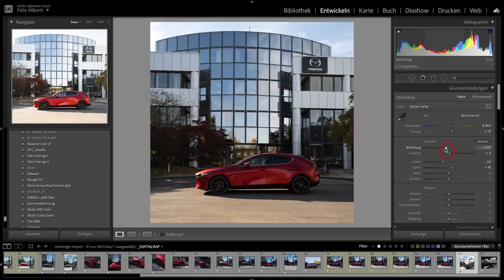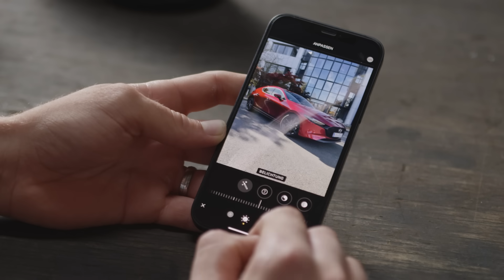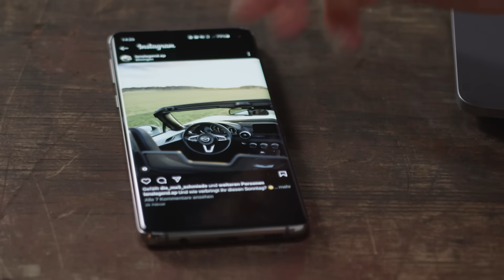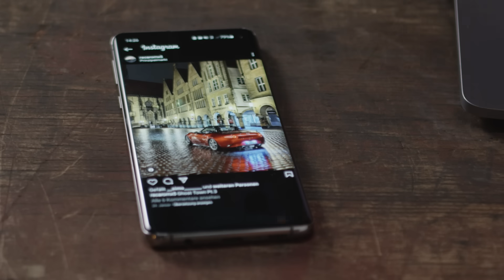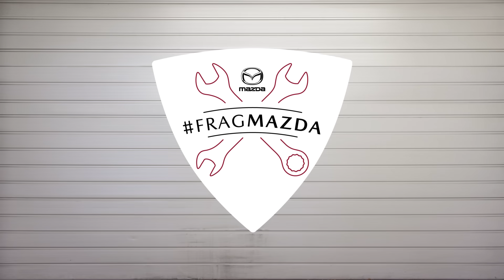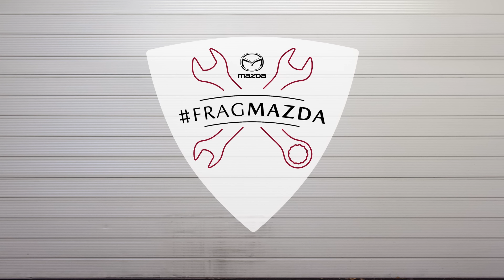FragMazda Folge 30 – Autofotografie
Unter dem Hashtag MeinMazda gibt es mittlerweile 18000 Bilder auf Instagram. Grund genug für Gerrit, sich einmal voll und ganz dem Thema Autofotografie zu widmen. Aus welchem Winkel wirkt ein Mazda am besten, welches Equipment ist empfehlenswert und was macht ein gutes MeinMazda Bild aus? Gemeinsam mit dem professionellen Autofotograf Felix geht es für Gerrit zum Mazda3 Shooting, auf dem die beiden alle Fragen rund um das Thema Autofotografie klären.

Welches Equipment nutzt der Profi?
Was sind die Herausforderungen bei der Autofotografie?
Wie gelingt der Einstieg als Laie?
Auch in dieser Folge können die Neugierigen mithilfe der Kapitelmarken wieder direkt zu den einzelnen Themen springen. Aber nicht vergessen, ein Like dazulassen. (Zwinkern)

00:00 – Begrüßung & Einführung
00:41 – Fotograf Felix
01:18 – Equipmentcheck
03:16 – Das Mazda3 Shooting mit Felix
03:46 – Das Mazda3 Shooting: 3/4-Front
04:33 – Das Mazda3 Shooting: Profil
05:18 – Das Mazda3 Shooting: Innenraum
07:42 – Nachbearbeitung
10:24 – Felix MeinMazda Review
12:45 – Verabschiedung

Alle am Dreh beteiligten Personen (vor und hinter der Kamera) waren unter Berücksichtigung des Hygienekonzepts der Produktion und der 3G-Regel getestet, genesen und/oder geimpft.

FragMazda geht nach dem heutigen MeinMazda Shooting in die Winterpause. Wir wünschen Euch allen eine besinnliche Weihnachtszeit und freuen uns darauf, 2022 mit frischen Folgen gemeinsam mit Euch durchzustarten.

Auch auf unseren weiteren Kanälen gibt es jeden Tag etwas zu entdecken!

Und wenn Ihr darüber hinaus noch weitere Fragen habt, stellt sie einfach in den Kommentaren oder auf Facebook und Instagram mit dem Hashtag FragMazda.